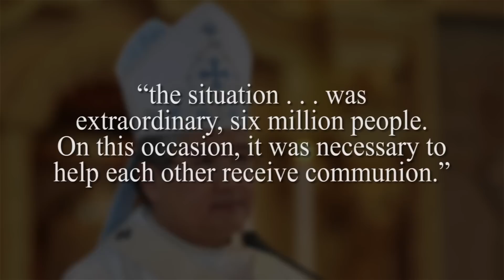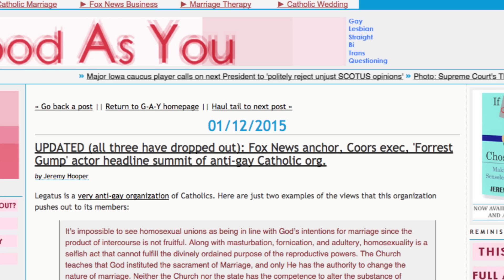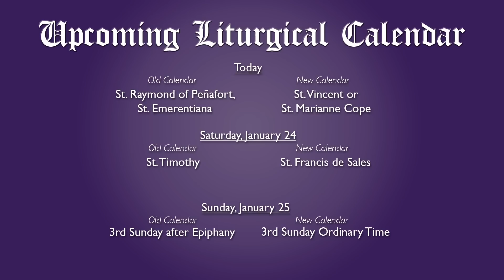ChurchMilitant.TV News 01-23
Top Stories:
1. Up to Half a Million March for Life
2. Cdl. O’Malley Tells Pro-Lifers Not to Be Like Judge Judy
3. Filipino Archbishop Responds to Desecration of the Eucharist
4. Catholic Charities Praises Obama’s State of the Union Address
5. Bret Baier Pulled from Catholic Event by Fox News
--Dispatch: "Fox News Comes Out"
6. Close Aide to Benedict XVI Says “Anti-Pope” Label Is “Stupid”